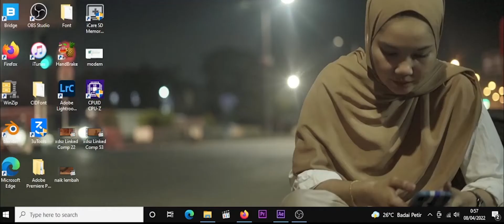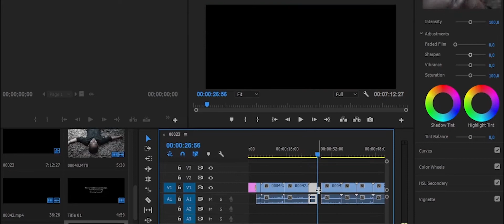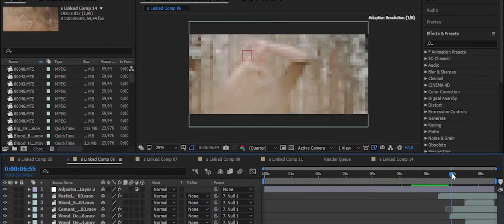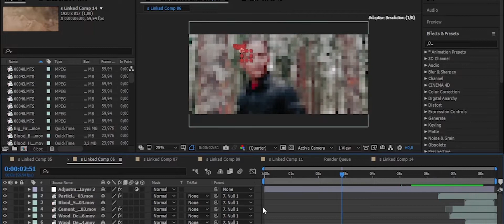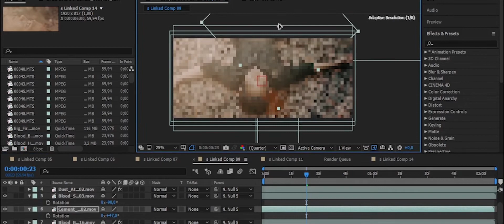how to use Premiere pro and After effect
how to use Premiere pro and After effect for beginners and professionals

Hammet Production :
Director & Dop : Guz hammet
Virtual Cinematographer : Guz hammet
Compositing : Guz hammet
Main Talent : Yogha tarakan

Contact person creator :
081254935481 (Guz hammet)